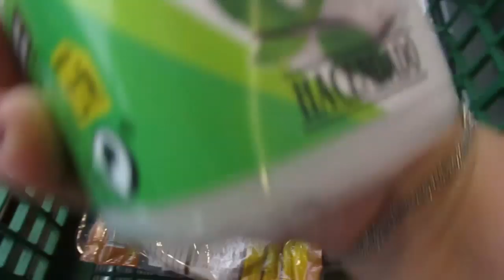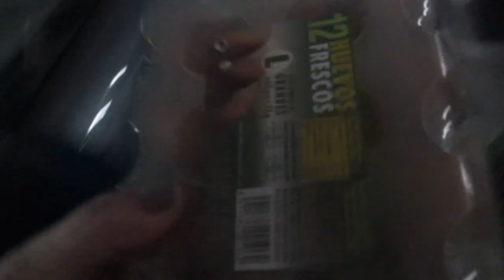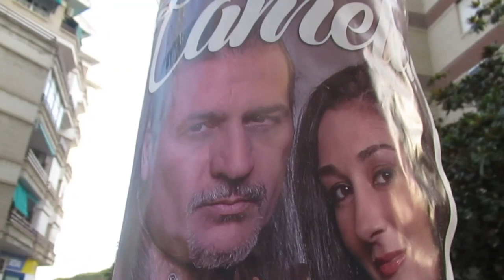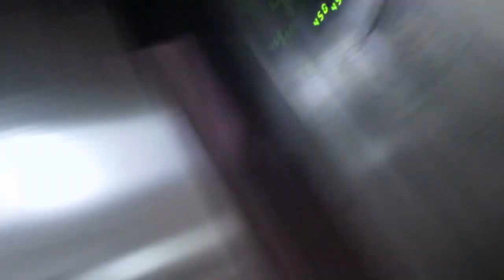ИСПАНИЯ Скоро на концерт. Кем пугать детей?